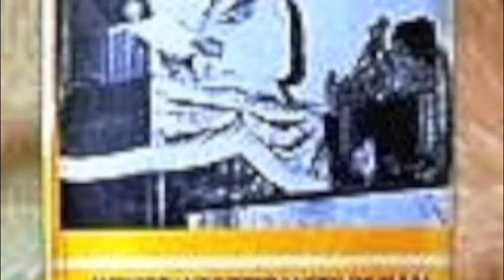Jah Love Is So Special Valery Vibes RealDubVibes.